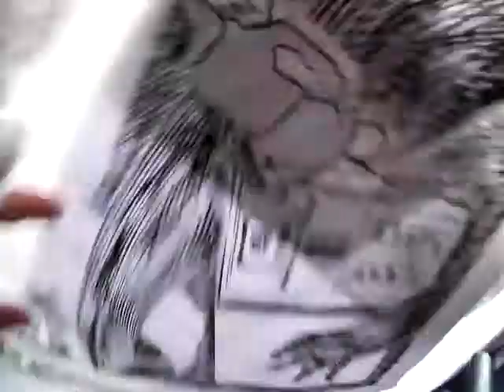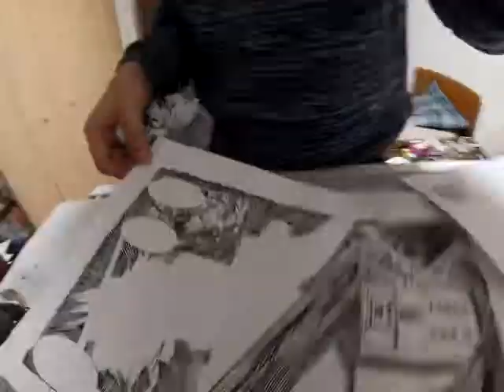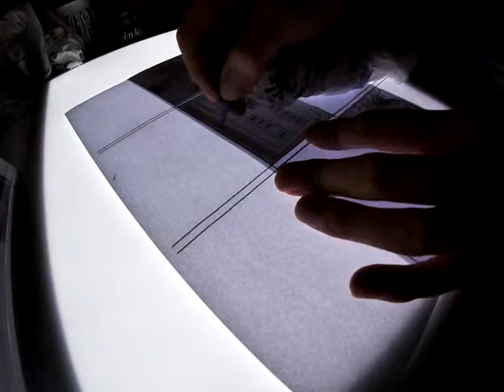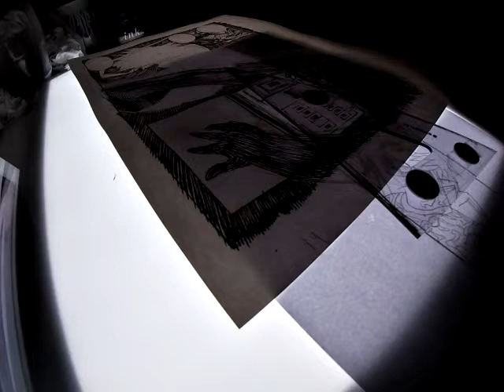Christina Hendricks est tellement bonne. Drawing Vlog 2019/03/24